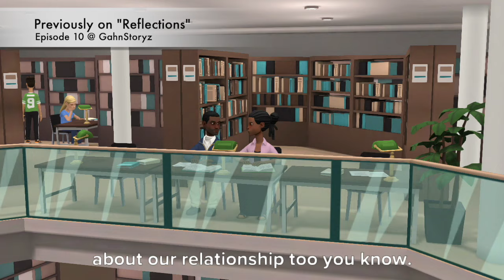Reflections, Episode 11 (Faith-based Drama Series)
Animated Drama Series — Faith-based entertainment for discussion purpose and reflection.

Kindly support!

🙈 Viewer's discretion advised—
(Episode 11 contains):
+ Emotional discussions
+ Brief hugs
+ "Nappy headed"
+ Dramatized true stories and experiences

🤔 For Entertainment and Discussion-Purpose—
Faith-based Animation Stories - Reflections is a spin-off series of Hidden Distractions; a series, depicting the journey of several characters, with a dramatic focus on the elements that bring distractions to their purpose. (Inspired/based on true stories and experiences)

🙏🏾 Terminology Used———
Yahshua = Son of the Most High Yahusha, (Christ J-sus,Yesu, Ieous)
YAH= The Name of the Most High (God) of Abraham, Isaac, and Jacob (Psalm 68:4)
Set-apart Spirit/ Ruach Ha'Qadash = Holy Spirit
HalleluYah = All Praise to Yah

Create Videos———
🏆 Create Your Own Videos with Plotagon:

Need Prayer? ———
🤲🏽 Submit a Prayer Request:

🌹 I’m a SOLO female content creator. Your support is greatly appreciated, beyonds words. Goal = new PC/ more content. $2 provides a meal. Thank you!
 ~ Leah

Mailing Address: 304 S Jones Blvd,  3144,   Las Vegas, NV   89107